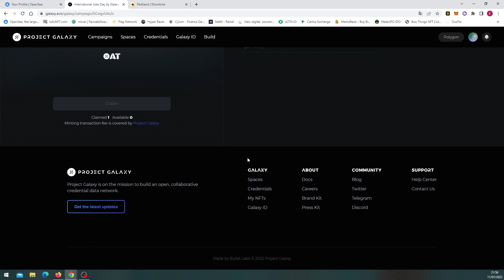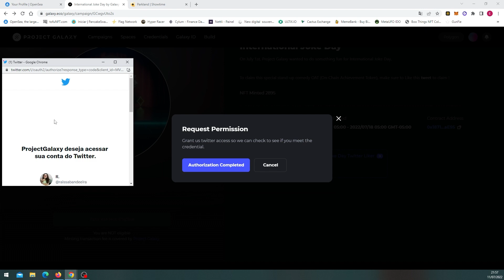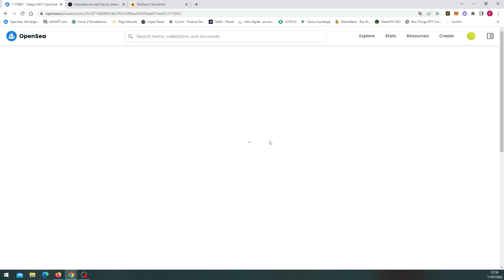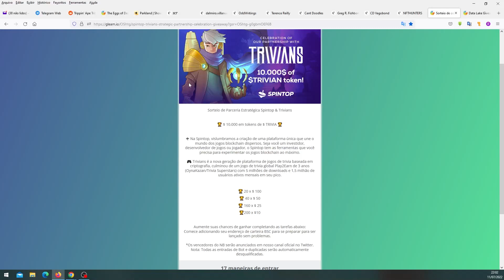PEGUE SEU NFT INTERNATIONAL JOKE DAY || PROJECT GALAXY || +SORTEIO DO CANAL [6 MATICS E 10 NFTS]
📢 FINALIZAÇÃO DO AIRDROP: 18 de Julho de 2022

📢 QUER COMPRAR MATIC SEM PAGAR TAXA?